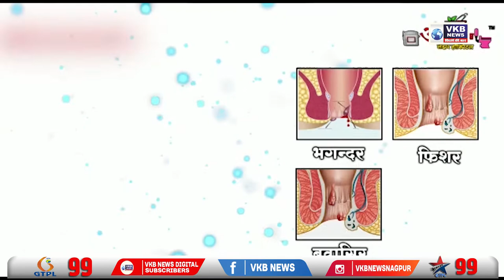खिड़की से घुस कर चोरी करने वाले आरोपी गिरफ्तार